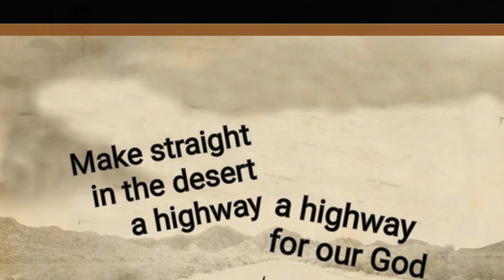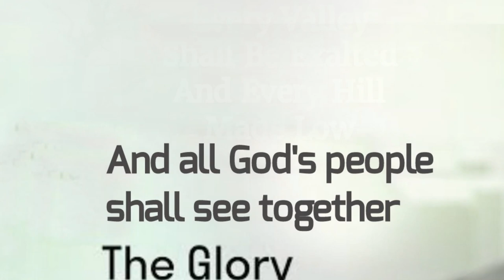Every Valley Shall Be Exalted - Catholic Hymn for Advent - Greg Aguiar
Composer: Bob Dufford (S.J.)